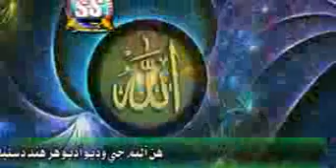kajan mola sabh jo saharo MANZOOR QADRI 03073726311